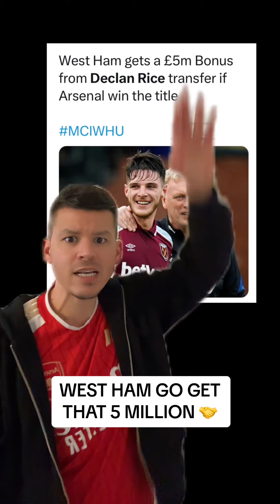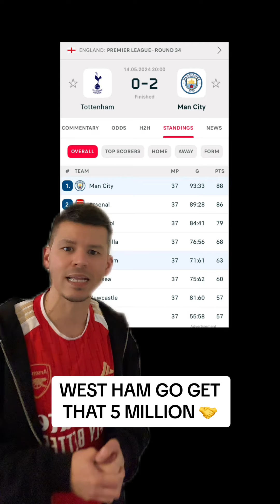WEST HAM ALL OF ARSENAL IS BEHIND YOU!!westham